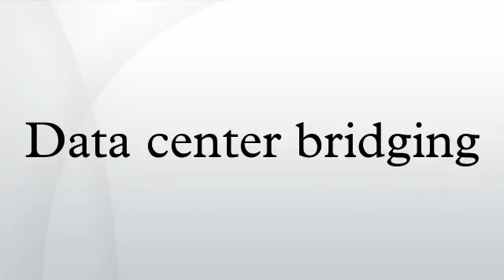Data center bridging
Data center bridging refers to a set of enhancements to Ethernet local area networks for use in data center environments, in particular for use with clustering and storage area networks.